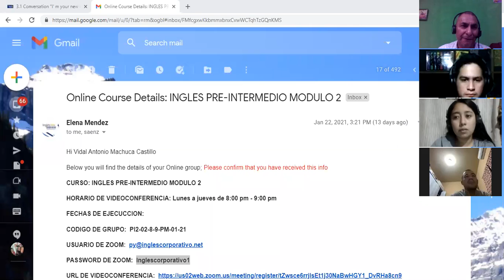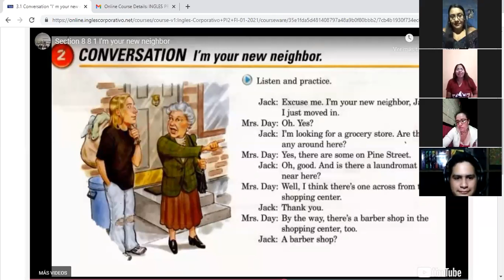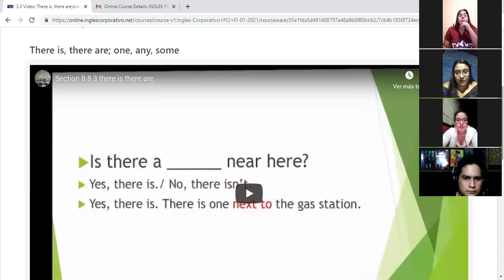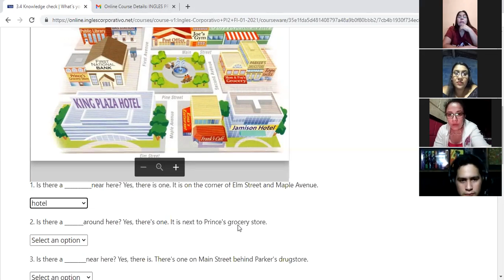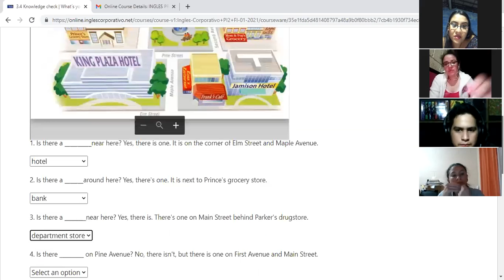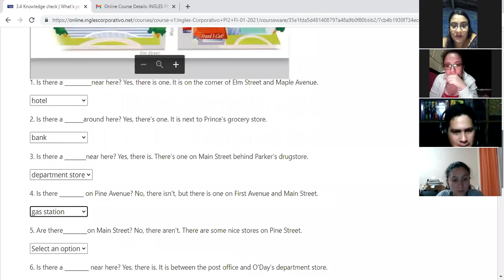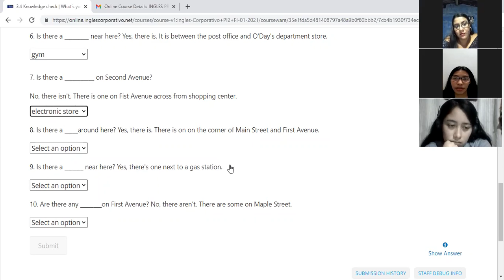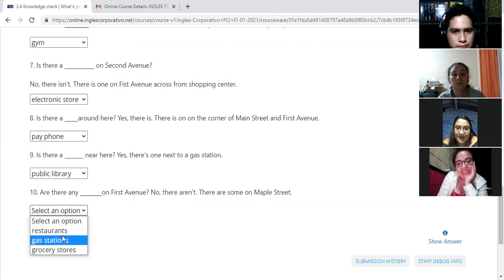Ingles Corporativo-Midterm 8